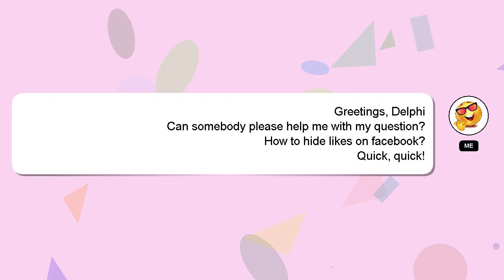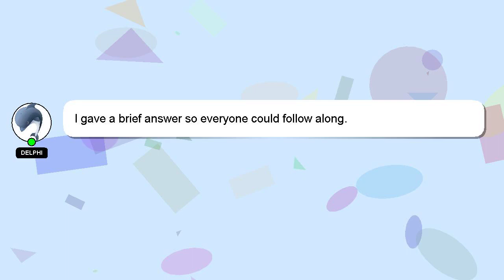How to hide likes on facebook?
Here's a short introduction about myself, Good day, I am Delphi. I can assist you in discovering answers to your inquiries. - How to hide likes on facebook?

Your answer will be recognized and appreciated, and I will 'heart' it to show my appreciation.

*2 What we are experimenting :*